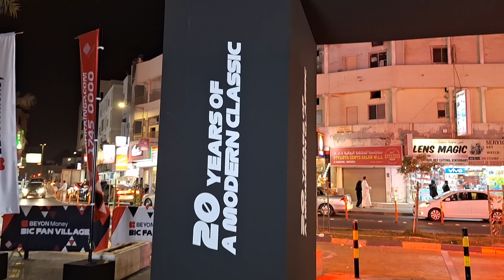BIC Fan Village-2024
Bahrain celebrating 20th Anniversary of Modern Classic

beyonemoney BIC Fan village at Adliya till 27.02.24
It has following activities to enjoy for Free
1. Giant Scalex Tric
2. Live DJ
3. Live Performances
4. Selfie with Mirror Men
5. Local Market
6. 360° Selfie Camera
7. Racing Simulator
8. Racing Car show and much more..